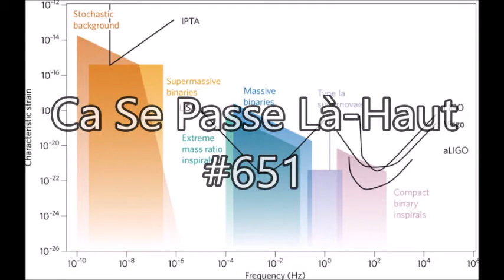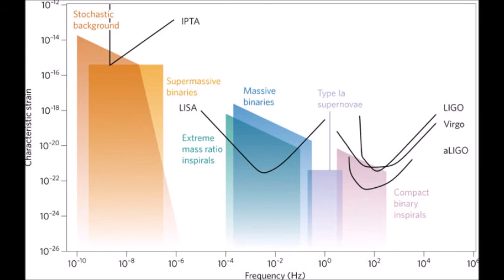[Astrophysique] Détecter des ondes gravitationnelles avec un réseau de pulsars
La détection des ondes gravitationnelles est en train de voir apparaître un nouvel outil, très différent des interféromètres à lasers du type LIGO, VIRGO ou eLISA. Il s'agit d'objets astrophysiques, qui ont la particularité très intéressante de fournir une mesure temporelle naturelle : les pulsars.